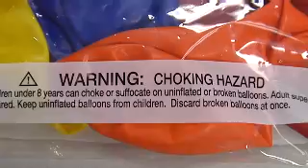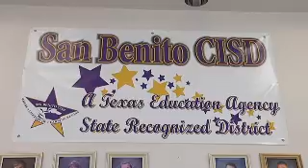Balloon Ban at Rio Hondo ISD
Already a drug and weapons free zone, the Rio Hondo Independent School district is now also a balloon free zone.